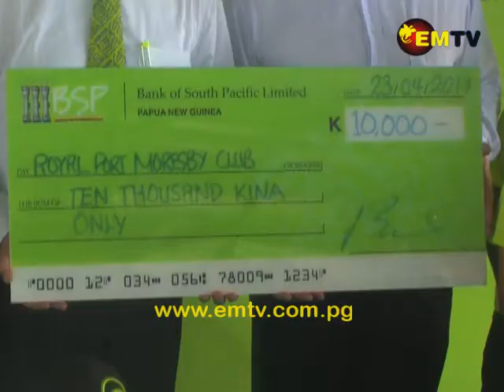Annual BSP Junior Pro Am Tournament held today at Royal Port Moresby Golf Course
The annual BSP Junior Pro Am tournament was held today at the Royal Port Moresby Golf Course.

Junior Golfers teamed up with Pro Golfers who travelled in from Lae and Australia

The Pro Golfers will be participating in the SP PNG Open which kicks off tomorrow.